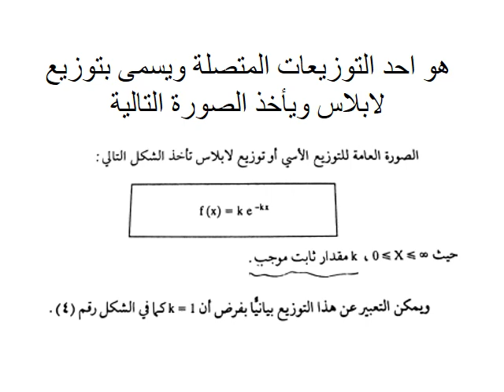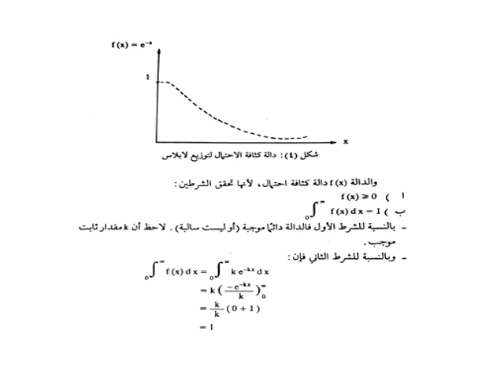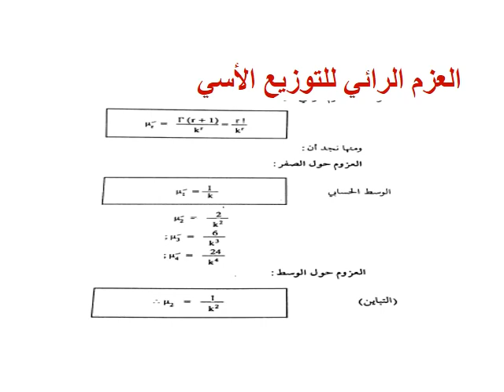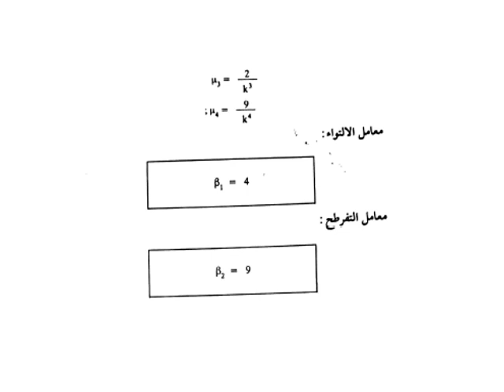دبلوم الطرق الكمية - الفرقة الثانية - نظرية الاحصاء - د/ محمد عبد الرسول - 02